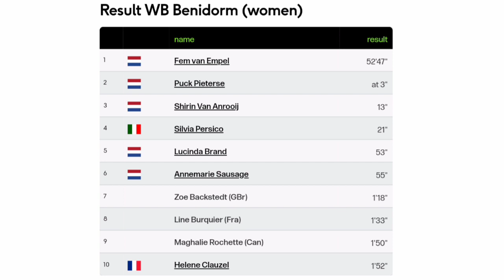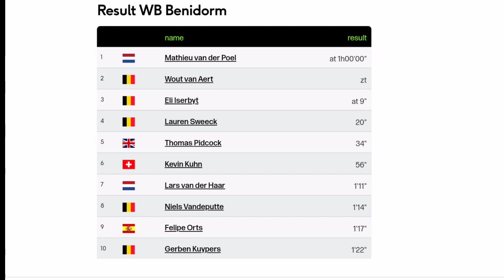Fem van Empel Wins | 2023 Benidorm Cyclo-cross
Fem van Empel was quoted saying "."
Classification

1  Fem van Empel

Music
1.
2. Splice app (GoPro)
Upcoming events
Tread Worn Journeys 體育頻道
فقي قناة الرحلات البالية الرياضية
ट्रेड वॉर्न जर्नी स्पोर्ट्स चैनल
Banda de rodadura gastada Journeys Sports Channel
Tread Worn Journeys Chaîne sportive
ট্রেড ওয়ার্ন জার্নিস্ স্পোর্টস চ্যানেল
Спортивный канал Tread Worn Journeys